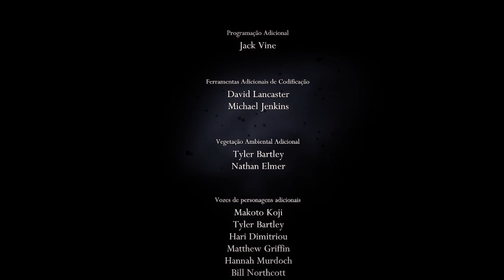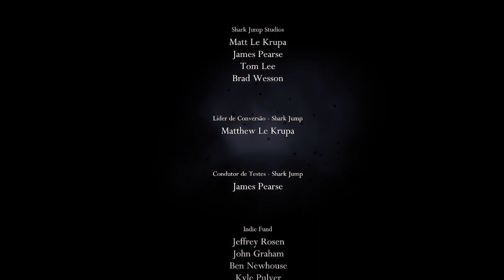Pantheon of Hallownest - Nail binding